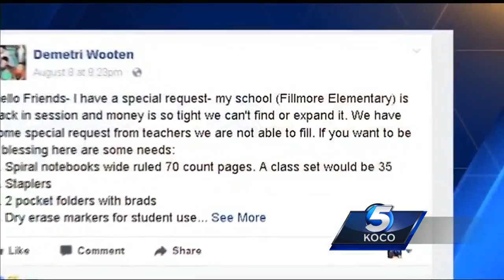Oklahoma City officer says he knew he had to help school struggling for supplies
Teachers are struggling to buy school supplies because school budgets throughout the states have been slashed.